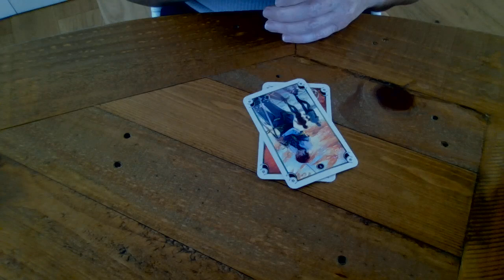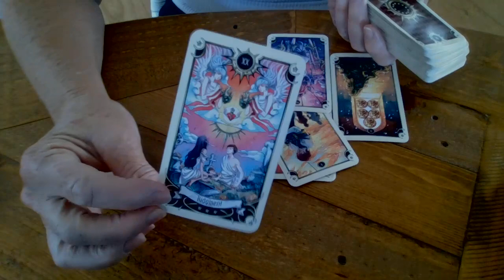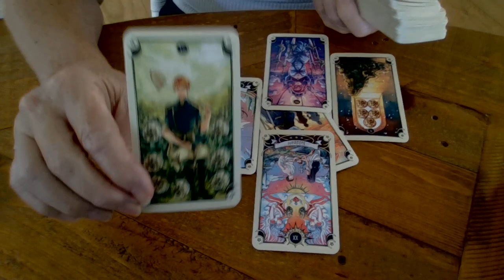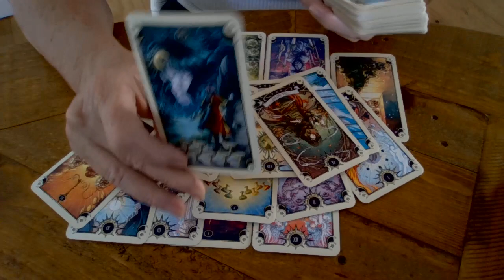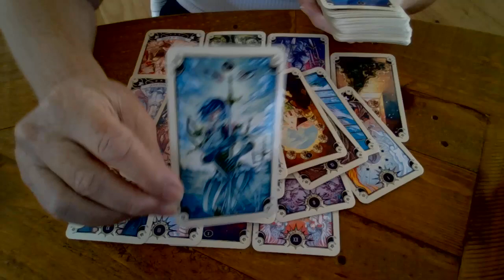Poilievre towards 2025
Libby